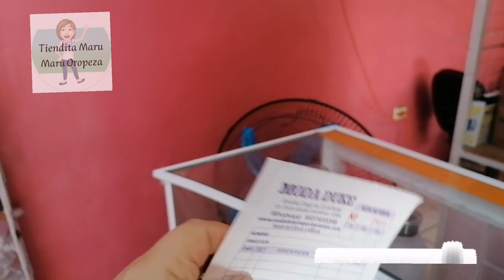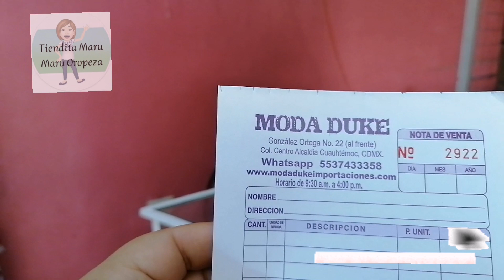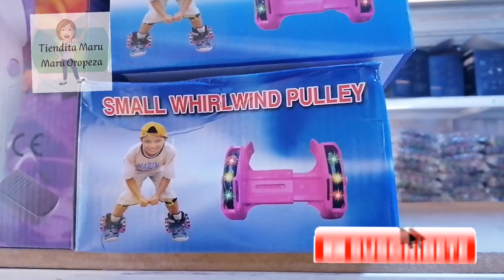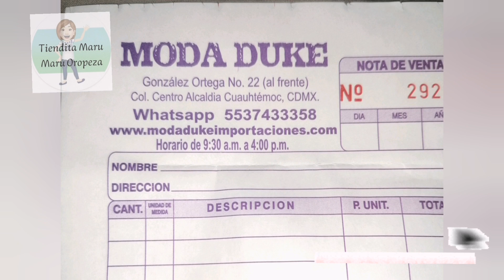Moda Duke mercancía a muy buen precio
MODA DUKE
Calle González Ortega
Col. Centro, Alcaldía Cuauhtémoc CDMX